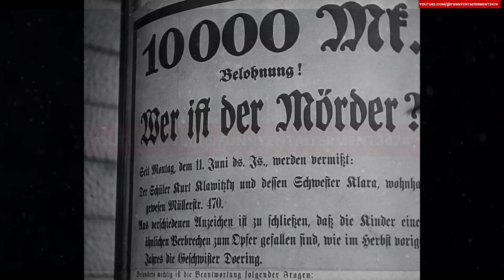FilmReview 17 | 【4K】“This is the ” Zackshneider fried collection you want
FilmReview 17 |

This is the content created by me and my friends.
Please do not copy in any form.